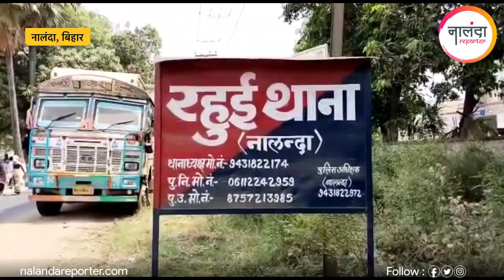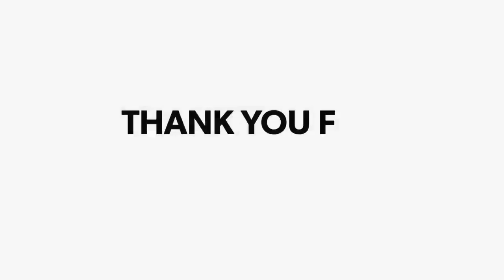Nalanda News: ग्रामीणों ने रहुई थाना का किया घेराव: पुलिस पर लापरवाही का आरोप लगा जमकर की नारेबाजी